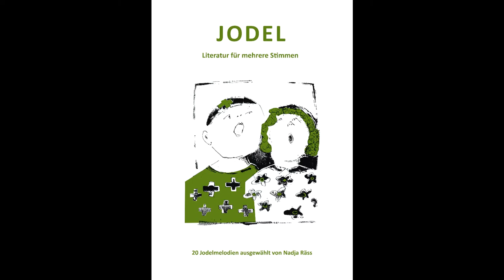E fröhliche Geissbueb, Max Huggler